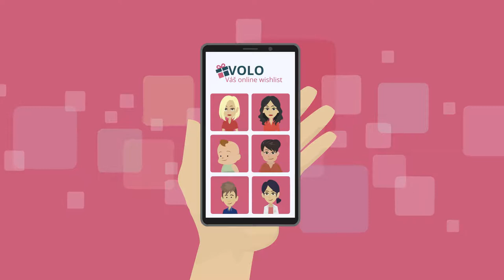VOLO wishlist: Vaša aplikácia na darčeky | Narodeniny, Vianoce, svadobné dary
Vytvorte si svoj zoznam želaní na a a pošlite rodine odkaz na svoj wishlist. Appka na rezerváciu darčekov zaistí, že dostanete len skvelé darčeky.
Pozrite sa, čo si želajú ostatní členovia rodiny a ušetrite čas s vymýšlaním darčekov.

APLIKÁCIA NA DARČEKY je super na:
Vianočné darčeky
Narodeninové darčeky
Svadobné dary

Multijazyčný register darčekov je zadarmo k dispozícii aj na Android a iPhone